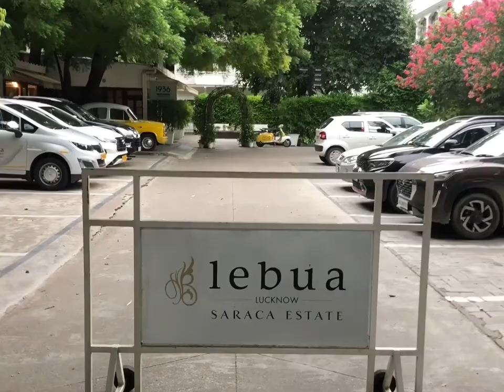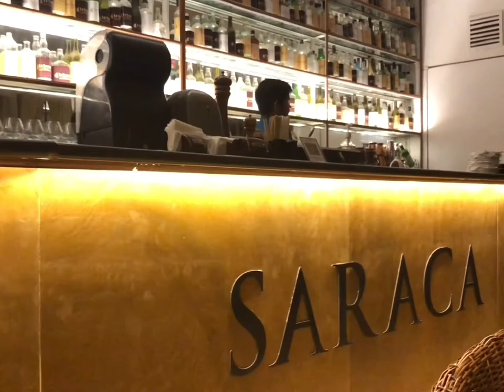Staycation @ Lebua Lucknow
The heritage bungalow has been lovingly restored to its former glory – a blend of modern hospitality and a traditional ethos that ensures each guest is made to feel part of the story, along with the rich “Ganga-Jamuna” culture of Lucknow.

All 41 rooms feature stunning pieces of art, reflecting quintessential Lakhnavi heritage of living spaces opening onto courtyards and terraces that evoke an era when Lucknow was synonymous with an ostentatious lifestyle, nurtured by its sprawling ‘kothis’ and ‘havelis’. The resort’s ambience and hospitality deliver the perfect Lucknow experience, making for a perfect retreat to the wonderful ‘City of Illusions.

A one of a kind - rich experience- in lucknow: it has its own vibe and gives you a very special feeling during stay, a hidden treasure built in excellent architecture, with serene ambiance. Nicely tucked away from the hustle and bustle although it is in the centre of the City in Mall Avenue. The Staff are very cooperative. The old is a heritage property built in 1936. It is a Luxury Boutique property.

There is a 3 resturant 1936, azrak , saraca for main course azrak is best for Italian 1936 and saraca is rooftop you can enjoy according to your choice.

Location is too good, it’s in Mall Avenue a VIP area with all High Profile Politicians Bungalow all around so very safe and secure place and close to Lucknow’s most happening market Hazratganj and well connected to most landmark places in city and good connection to new Lucknow Gomti Nagar area and to Airport and Railway Station, in fact a very strategic location of property.

Hospitality and entire staff is too good and ready to help you at all time with their best.